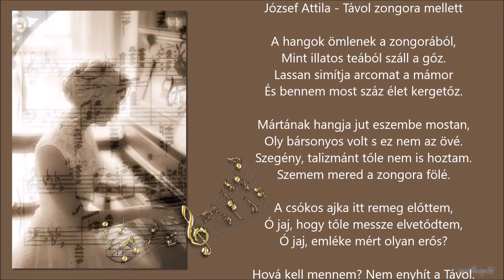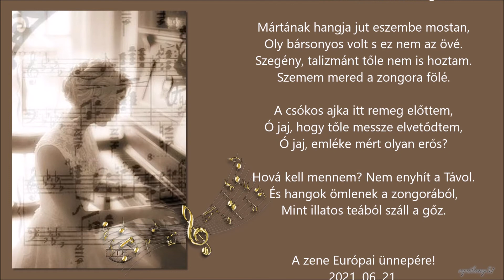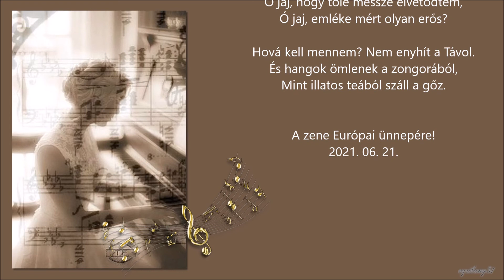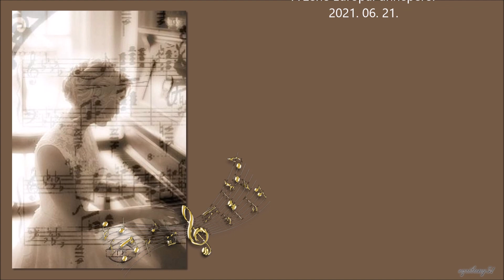A zene Európai ünnepe alkalmából - 2021. 06. 21.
József Attila - Távol zongora mellett
Zene: Frederic Chopin
1982-ben tartották először Franciaországban. Maurice Fleuret francia zenetudós javasolta, hogy a nyár első napját a világon mindenütt köszöntsék zenével. Az ötlet Jack Lang, akkori francia kulturális miniszter támogatásával valósult meg.